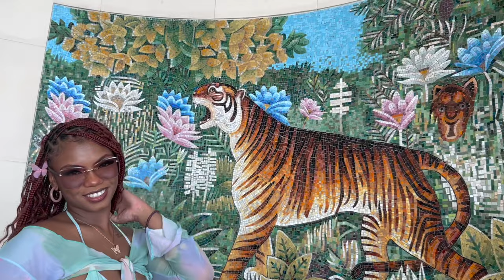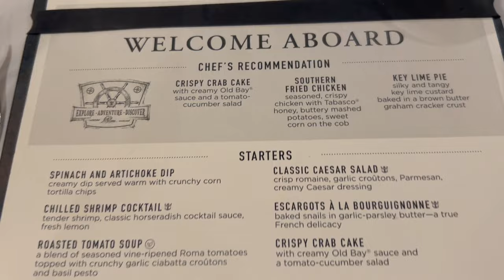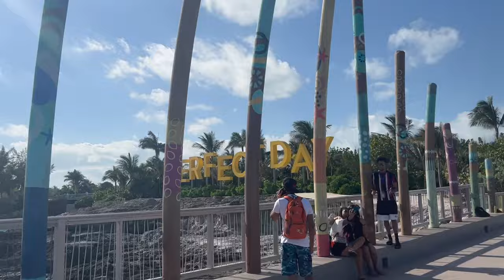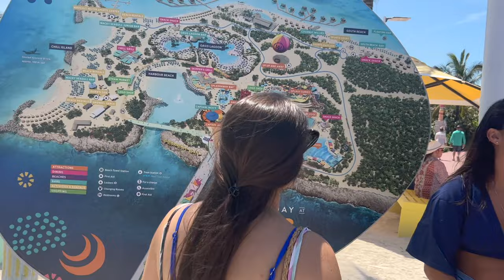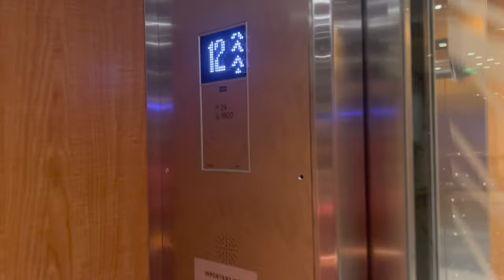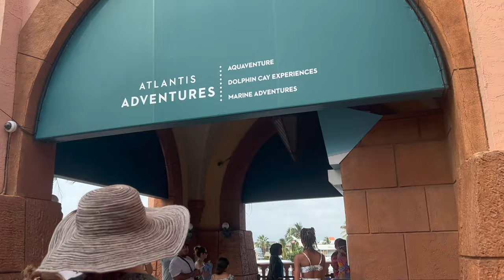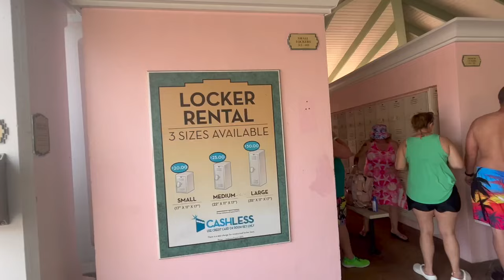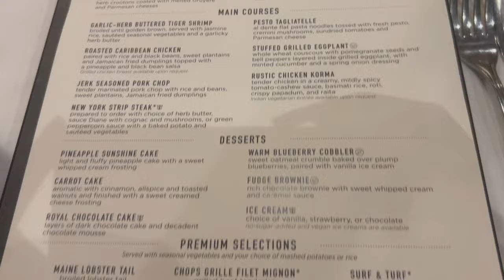Royal Caribbean Independence of the Seas | Perfect day at CoCo Cay | Atlantis Bahamas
Salena and Armani travel on Royal Caribbean's Independence of the Seas, and traveled to Perfect Day at CoCo Cay and Atlantis waterpark. It is our first time on a Royal Caribbean cruise.